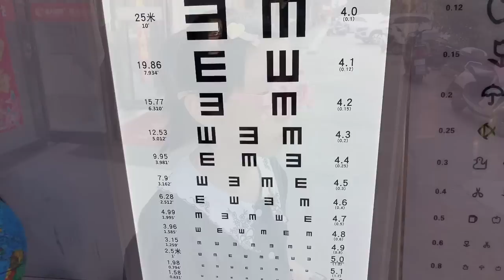晴宝被妈妈拉来测视力，没想到结果这么严重，回家平板手机全上交【家有晴宝vlog】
晴宝被妈妈拉来测视力，没想到结果出乎意料，回家后电子产品全部上交妈妈

晴宝被妈妈拉来测视力，没想到结果这么严重，回家平板手机全上交【家有晴宝vlog】 本频道的所有内容都以儿童安全为首要考虑，不会包含任何可能对其产生负面影响的元素。